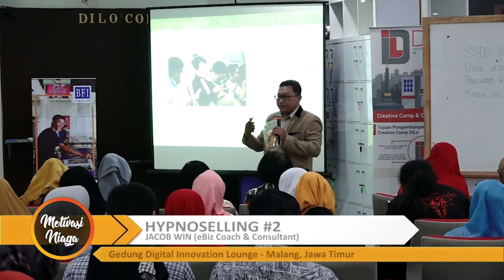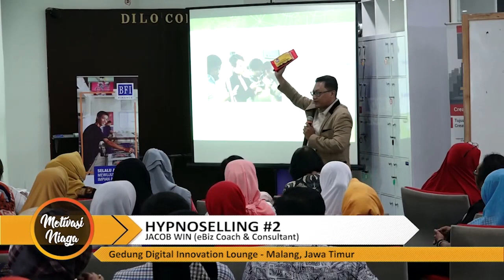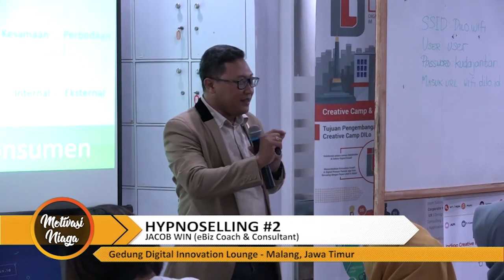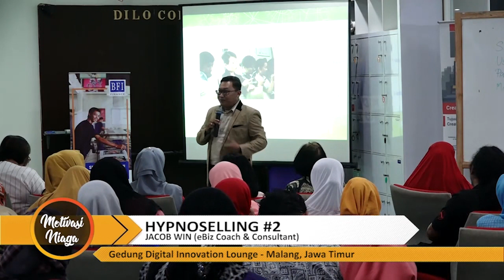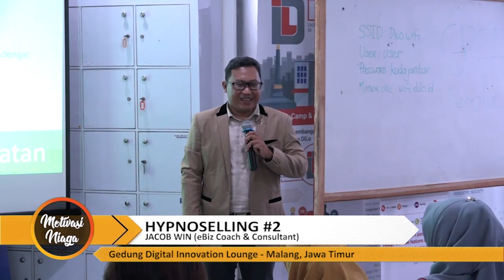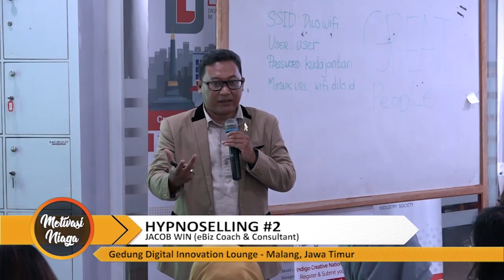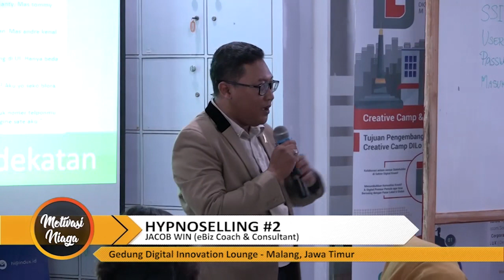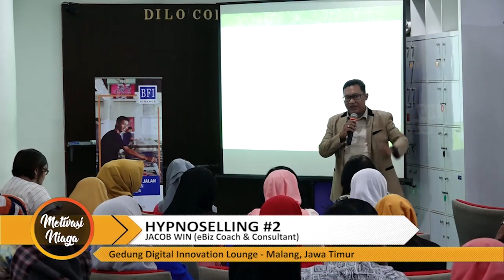[Motivasi Niaga] HYPNOSELLING #2 - Coach Abi Darwis